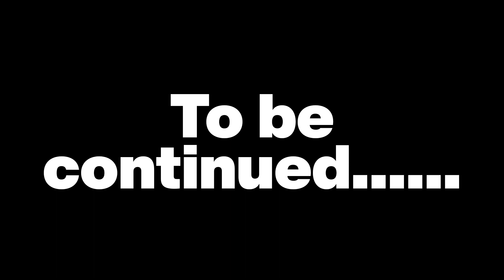Roronoa Zoro 『AMV』STORY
Comment RORONOA ZORO if he is your favourite